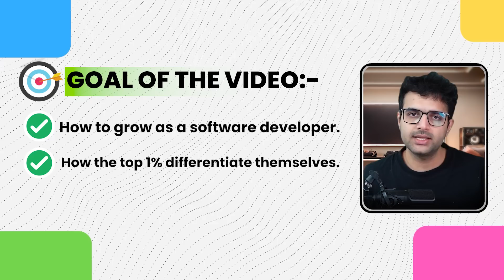This is Why You Are Not Growing As A Software Developer (How To Fix It)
In this video, Harkirat takes you through how you can grow as a software developer in 2024